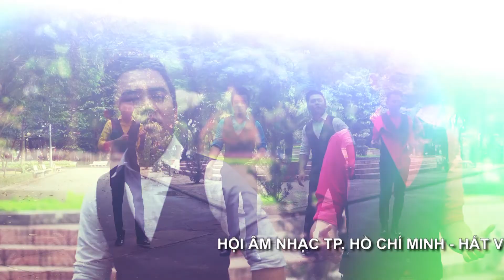YÊU SAO CUỘC SỐNG HÔM NAY - ST: LÂM ĐÌNH THUẬN - BD: NHÓM 135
Ca khúc trong Album Hát Về Những Công Trình Thành Phố do Trung tâm Tổ chức Biểu diễn Hội Âm nhạc TP.HCM thực hiện.